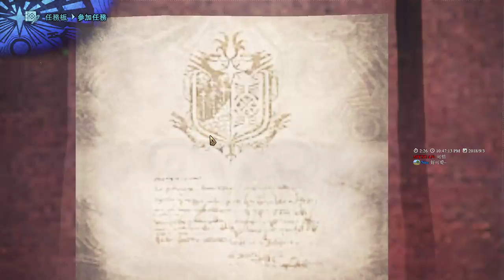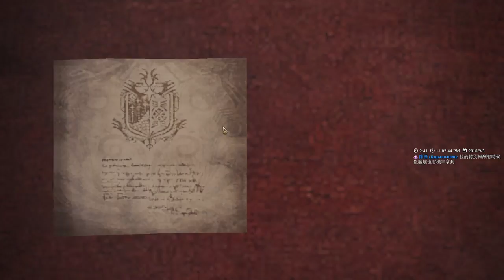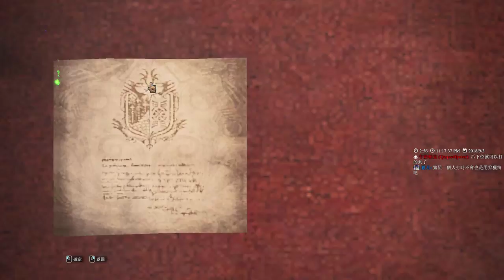【繁星】 Monster Hunter World 記錄檔 2018 9 3 【3】